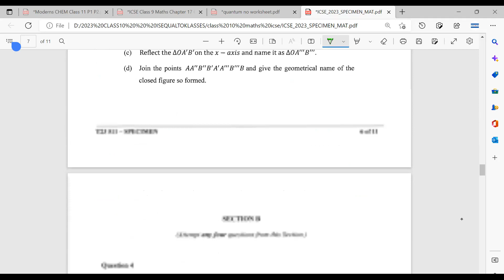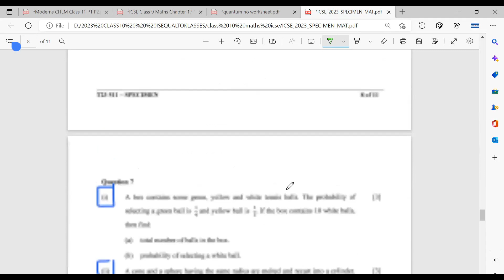CIRCLES CLASS 10 ICSE SPECIMEN PAPER 2023 | PQ IS TANGENT TO SMALLER CIRCLE AT E AEP=70 BOC = 110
THESE ARE THE THEOREMS THAT WE DISCUSS HERE:
THEOREM_1.The angle that an arc of a circle subtends at the centre is double that which it subtends at any point on the remaining part of the circle.
THEOREM_2 Angles in the same segment of a circle are equal (without proof).
THEOREM_3.Angle in a semi-circle is a right
THEOREM_4.Opposite angles of a cyclic quadrilateral are supplementary.
THEOREM_5.The exterior angle of a cyclic quadrilateral is equal to the opposite interior angle (without proof)

1. Concentric circles : Two or more circles are said to be concentric if they have same centre and different radii. In the adjoining figure, 0 is the centre of each circle drawn; so the circles are called concentric circles.

2. Equal circles : Circles are said to be equal or congruent if they have equal radii.
3. Circumscribed circle : A circle that passes through all the vertices of a polygon is called the circumscribed circle. The centre of circumscribed circle is called circumcentre and the polygon is called incribed polygon. See below :

4. Inscribed circle : A circle that touches all the sides of a polygon is called the inscribed circle j(or, in-circle) of the polygon. The centre of inscribed circle is called incentre and the polygon is called circumscribed polygon.

5. Chord : The line segment, joining any two points on the circumference of the circle, is called a chord. A chord, which passes through the centre of the circle is called diameter, and is the largest chord of the circle.

Arc and its types : An arc is a part of the circumference of a circle. A chord divides the circumference of a circle into two parts and each part is called an arc. In the figure, given alongside, chord AB divides the circumference into two unequal arcs APB and AQB. The arc APB, which is less than the semi-circle, is called minor arc and the arc AQB, which is greater than the semi-circle, is called major arc.

Segment and relation between arcs and segments : A segment is the part of a circle bounded by an arc and a chord.

✔️ Class: 9, 10
✔️ Board: ICSE CBSE
✔️ Subject: MATHS
✔️ Topic Name:  CIRCLES